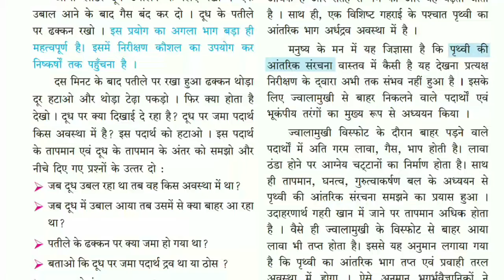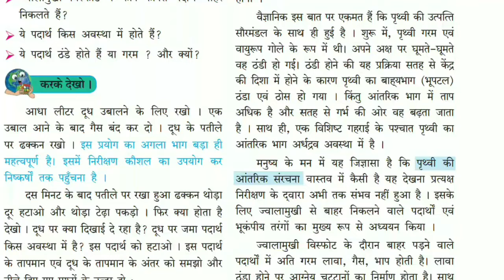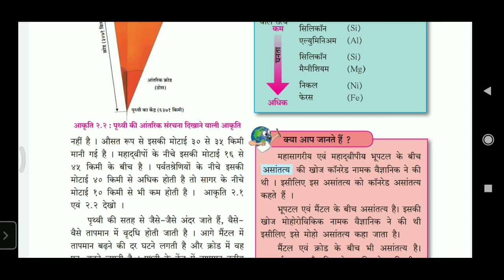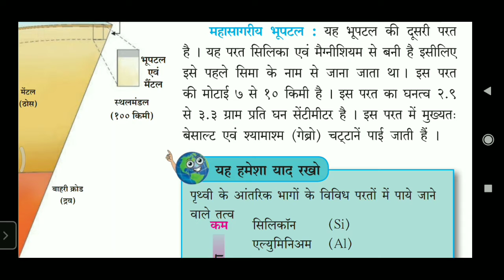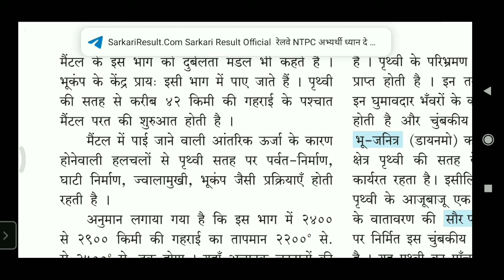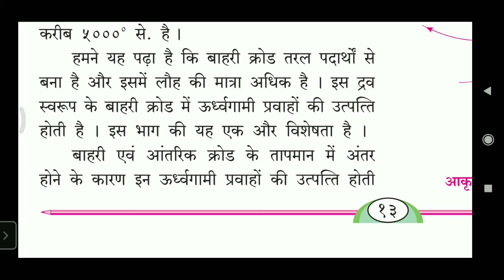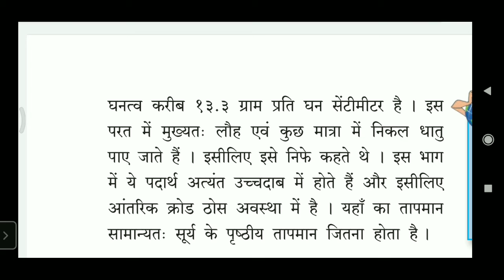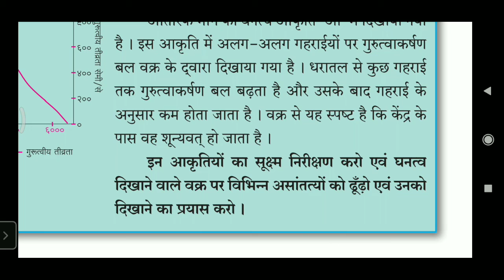पृथ्वी की आंतरिक संरचना | 8th std Geography | Gautam Sir By Pgi classes # Maharashtra_Board